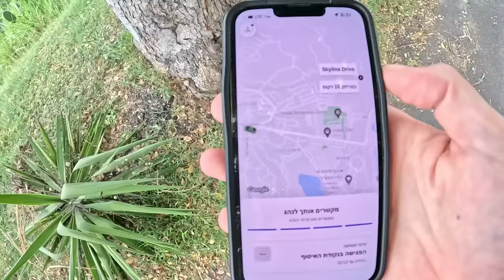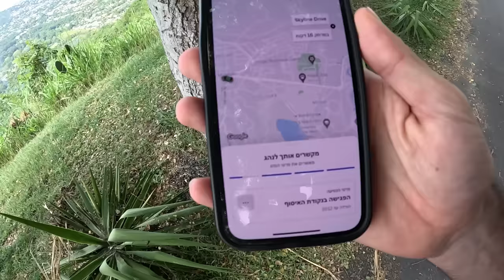THE Secret Of Jamaican men In Bed!! 🇯🇲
On this chapter I went to one of the best restaurants that I have ever been to in Kingston and found out about the Jamaican natural Viagra...

To book the room that I am staying in and other rooms in that hotel